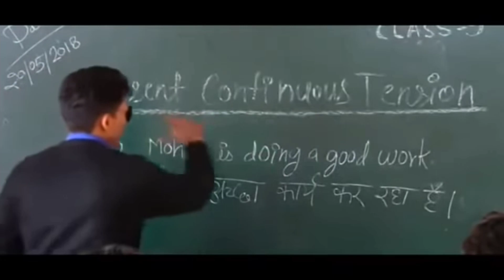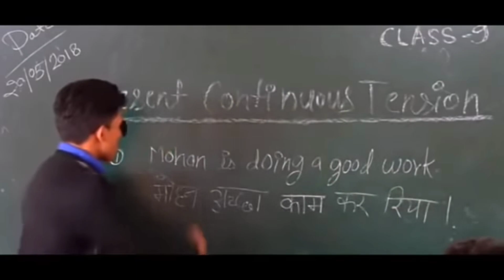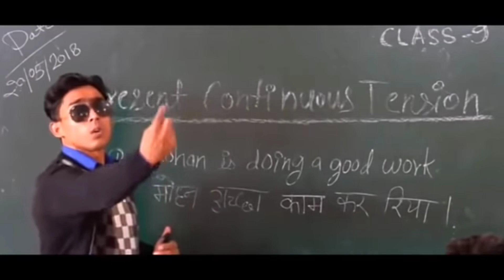Round2hell Controversy | मुश्किलें बढ़ी | मांगी माफी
round2hell
round2hell new video
round2hell vlog
round2hell video
round2hell controversy
round2hell police case
round 2 hell
round2hell radha rani
wasim arrested
round2hell arrested
round2hell insulting hindu
round2hell reaction
round2hell ipl
round2hell wasim arrested
round 2 hell arrested
round2hell income
round2hell against hindu
round2hell in controversy
round2hell video on hindi
youtuber arrested
round 2 hell controversy
round2hell controversy video
wasim round 2 hell arrested
raund2hell
moradabad police r2h
hindu
round2hell hindu
zayn round2hell
round2hell new videos
wasim ahmad arrested
round 2 hell wasim news
police r2h
r2h
round 2 hell arrested news
round2hell new
wasim round 2 hell controversy
neuzboy
shorts
nazim
round 2 hell new video
round 2 hell wasim arrested
r2h new video
round2hell school life
round 2 hell news
round to hell arrested
round to hell wasim arrested
wasim
round 2 hell controversy video
news
round2hell news
bollywood pe charcha
round2hell interview
round2hell apology
round 2 hell video
round 2 hell vlog
round2hell short video
youtuber
round to hell
round2hell new video 2022
round2hell hindu controversy
neon man shorts
round2hell radha
mjo
controversy
round 2 hell school life part 2
make joke of
police case moradabad
mrbeast
neon man
bobby kataria
round2hell viral clip
zayn
bollywood
bollywood news
round2hell viral video
police case against round2hell
flying beast
total gaming
mrbeast react
r2h arrested
youtube shorts
round2hell arrest
round 2 hell wasim
round2hell team
round 2 hell in jail
r2h controversy
round2hell new video update
round2hell arrested😱 for controversial video | and we get a unusual comm
and we get a unusual co
round2hell arrested😱 for controversial video
for controversial video
new controversy round 2 hell
jiyan
waseem
round 2 hell new controversy
round 2 hell youtube channel
round 2 hell nazim jiyan waseem
wasim girftar
round2hell viral video clip
round2hell latest news
r2h arrested news
r2h latest news
r2h ki viral video clip
why waseem r2h arrest
why round2hell arredt
round2hell waseem arrest
apna momento
dekho dekho
round 2 hell radha word
round 2 hell radha word controversary
police action on round 2 hell
girls make a video on round2hell conyroversial video
round2hell party
wasim vlog
wasim ahmad
we get a unusual comment
awasthi vlogs 1171